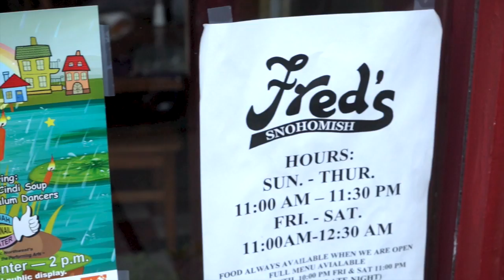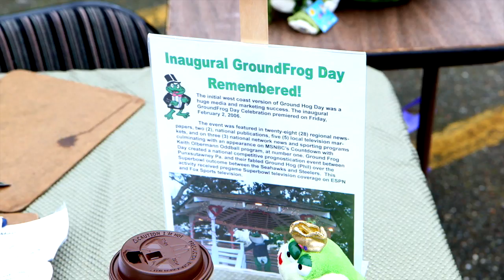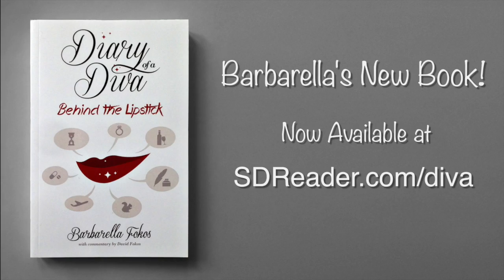GroundFrog Day 2015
I kissed a frog and I liked it! Okay, so it was mildly traumatizing. But the people of Snohomish, Washington, where GroundFrog Day began, are absolutely delightful. Great town, 10/10 will visit again.